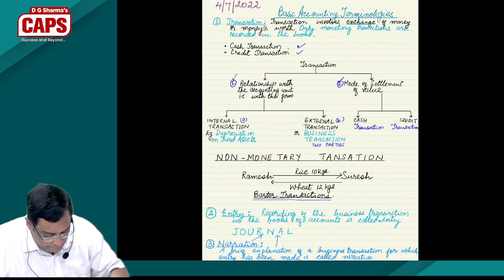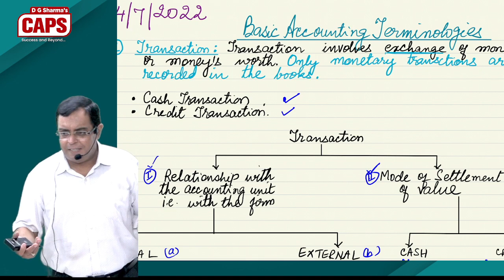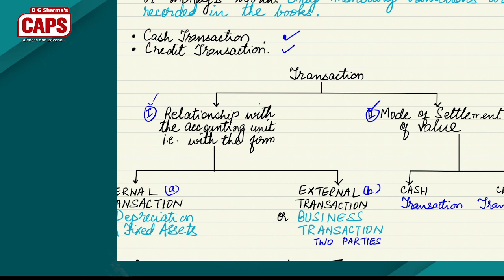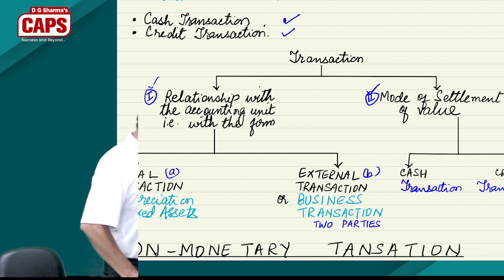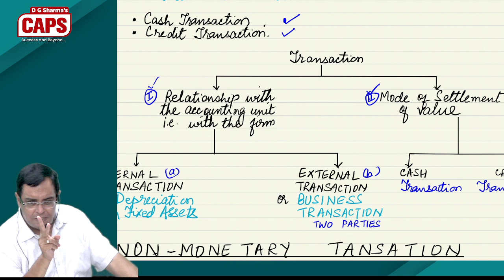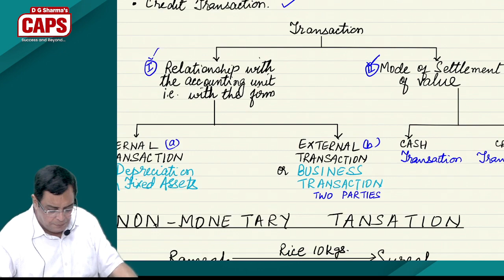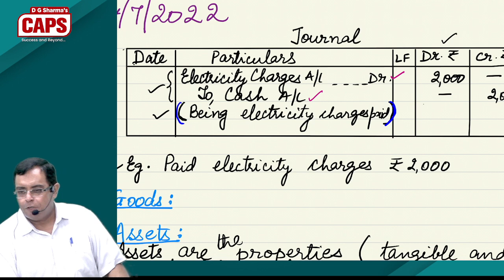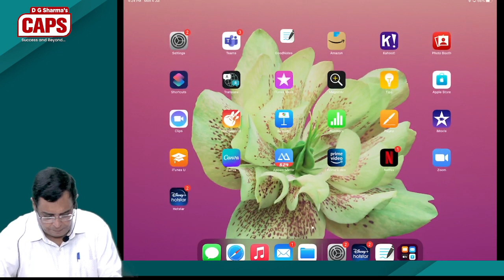XI State Board Accounts - Introductory class | Dr. P.M. Salwan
XI State Board Accounts - Intro lectures